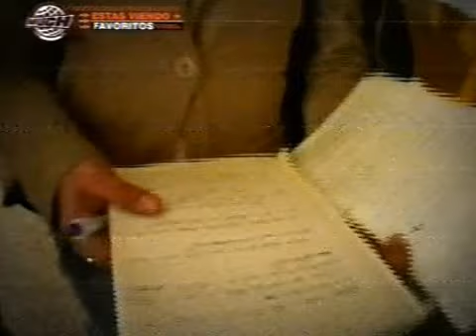shakira argentina 2005 hotel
parte de un video especial muchmusic argentina